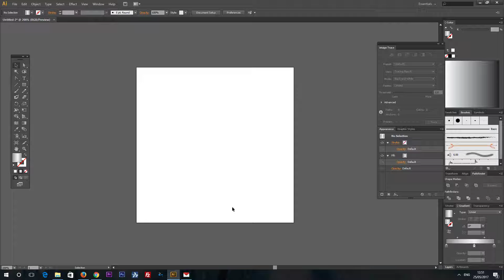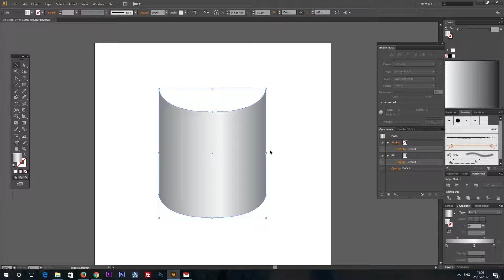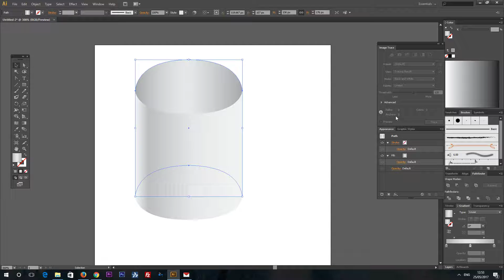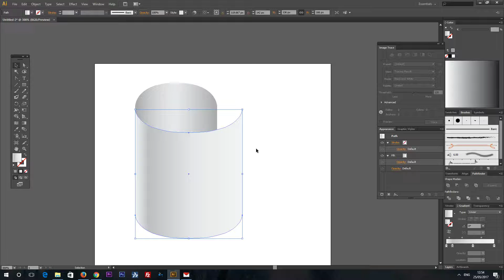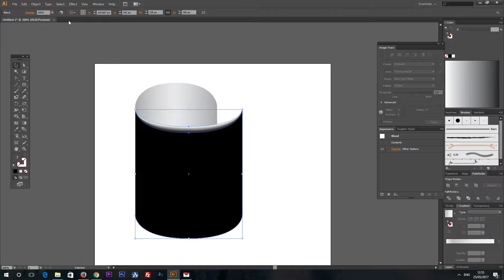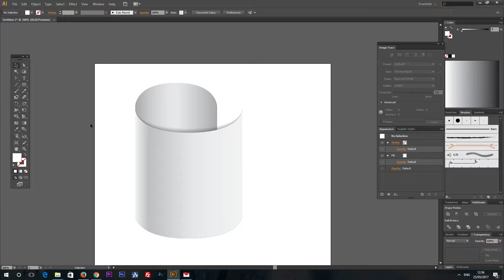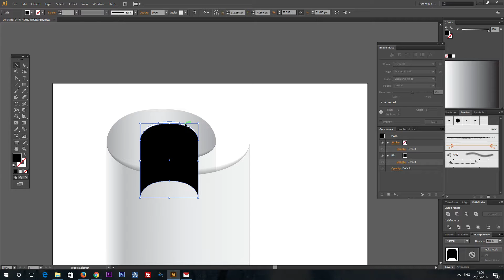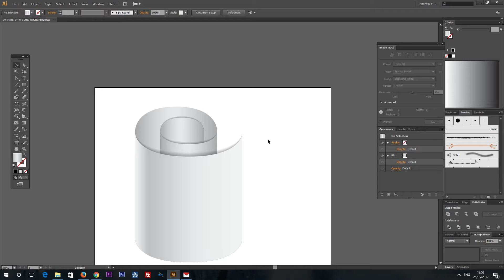Adobe Illustrator Tutorial - Perfect Scrolls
In this quick adobe illustrator tutorial i will show you how to make perfect vintage scrolls very easy and fast.